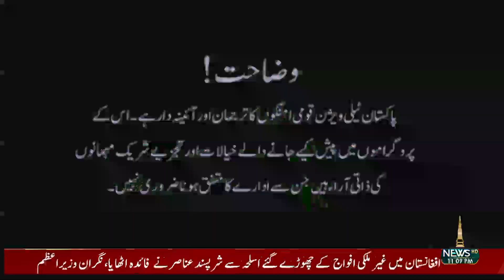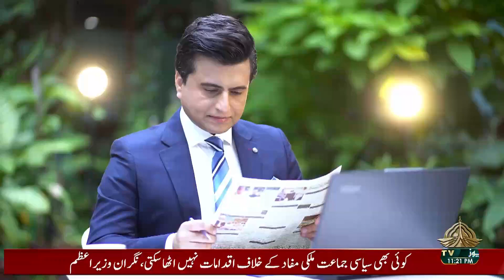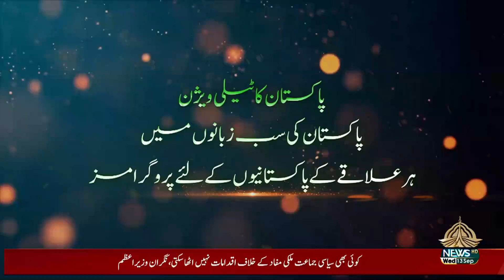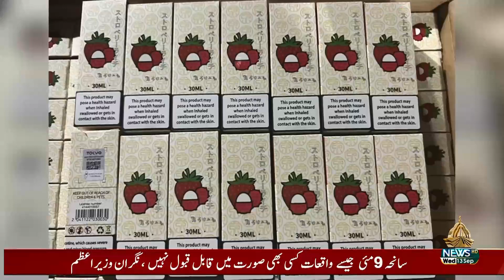DUNYA KAY 7 - 13-09-2023